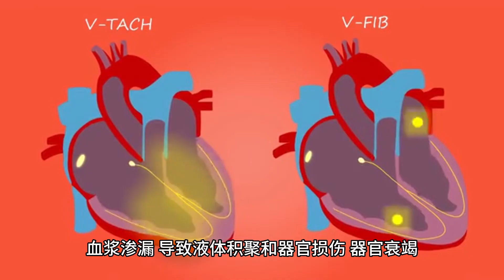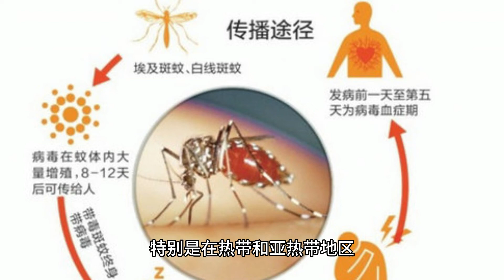了解 Dengue Fever 登革热 一种由蚊子传播的病毒感染 (3 分钟微学习) ENG Subtitle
登革热是一种由蚊子传播的病毒感染，对全球健康构成重大挑战。 它流行于热带和亚热带地区，每年影响数百万人。 这种疾病可以从轻微的流感样症状到可能危及生命的严重形式。登革热在世界许多地方仍然是一个重要的公共卫生问题，特别是在热带和亚热带地区。 了解病因、症状和预防策略对于控制疾病传播至关重要。 有效的社区参与、蚊虫控制措施和针对蚊虫叮咬的个人防护对于最大限度地降低登革热风险至关重要。 通过采取预防措施和传播意识，我们可以共同抗击这种蚊媒疾病并维护公众健康。